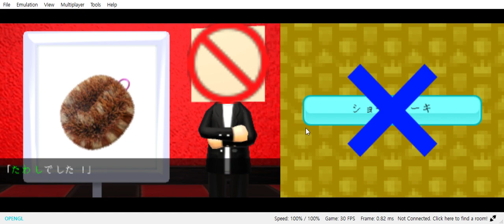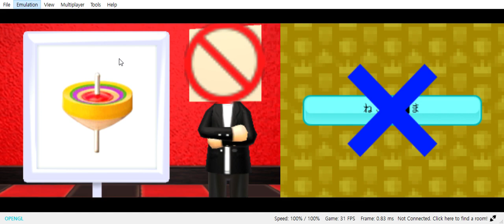JP TOMOSTREAMZ!! 7 - 飄える翼追い掛けて (Hirugaeru tsubasa oikakete)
Another Stream of TOMOSTREAMZ!! Enjoy the2222